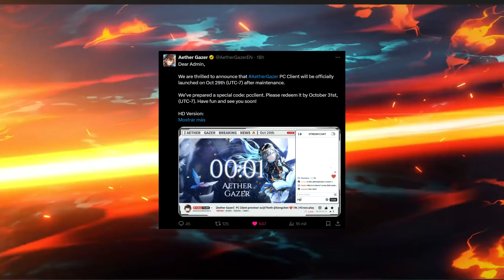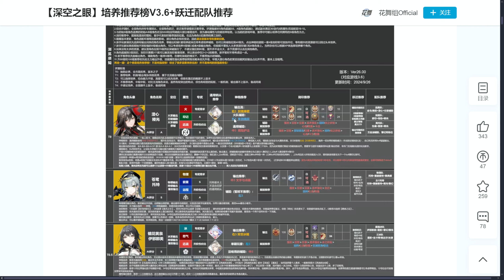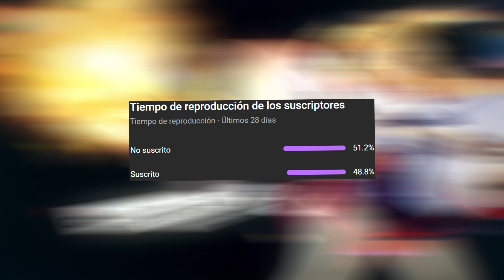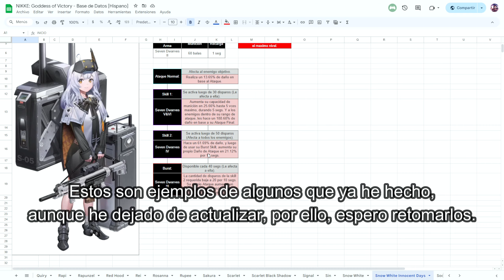⚠️ Lo que NECESITAS SABER de AETHER GAZER en 2024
Aether Gazer Global ha sacado su nueva versión, y con esto ha traido la versión de PC a Global en modo beta, pero que saldrá de forma oficial este 29 de Octubre.

En esta ocasión, traemos una guía de principiantes de Aether Gazer para este año 2024 y también para el año 2025. Hablaremos sobre los Modifiers, o Modificadores, sus elementos, roles, clase, habilidades, armas, Functors, Sigils, Warps, Aether Codes y demás cositas del juego como, dónde farmear, qué farmear, qué modos de juego tenemos, que contenido Endgame hacemos, etc.

Espero que este vídeo ayude a muchas personas que recien prueban Aether Gazer, ya sea porque recien lo conocen, o porque llevaban tiempo esperando la versión de PC.

Línea de Tiempo:

00:00 Intro
00:32 ¿Qué es Aether Gazer? + Historia
02:16 Clases, Elementos, Recursos de Combate...
07:48 Cómo mejorar, Equipamientos, farmeo y MODOS de JUEGO
24:06 Ultimate, parejas y Teams
28:19 Equipamiento de TEAMS
30:17 Cómo CREAR y GUARDAR Teams
30:49 ENDGAME de Aether Gazer
35:19 Sistema GACHA del JUEGO y FUNCTORS
40:26 Gremios en Aether Gazer
41:03 Contenido diario y cómo optimizar Recursos
42:05 Despedida